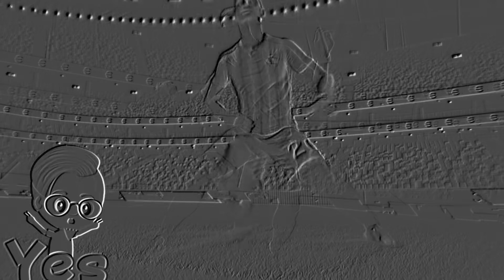デリフト いらっしゃーい 【EfootBall 2022/イーフト】